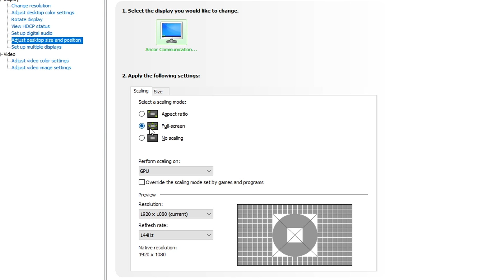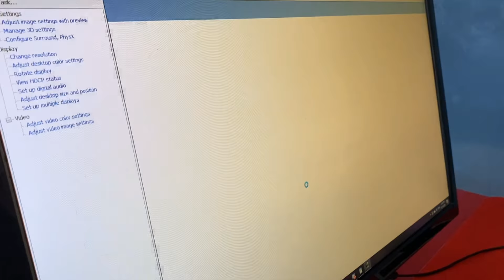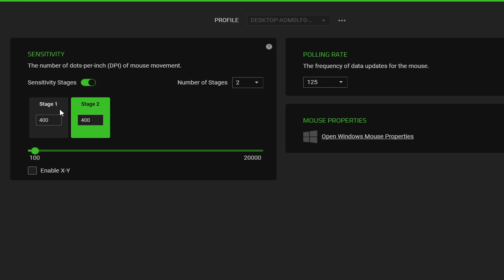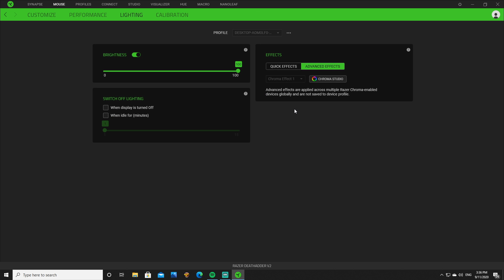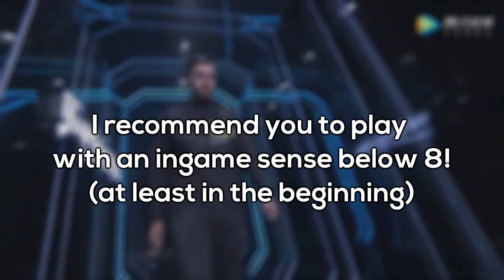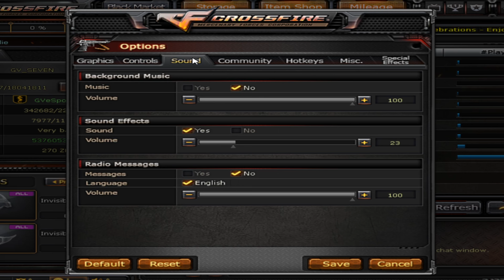CrossFire Settings [Tutorial by SEVEN]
1,000 likes = AK Tutorial [2nd Edition]

MUSIC
1st
See You In My Dreams - After The Fall (No Copyright) Chill Acoustic LoFi HipHop Music [No Copyright]

► Artist Attribution
Track Name: "See You In My Dreams"